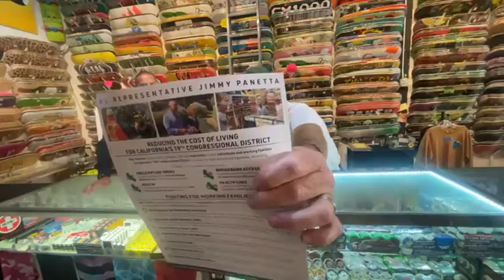Jason Nee - Off the Lip Radio Show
Central Fire District Santa Cruz County Fire Chief Jason Nee.